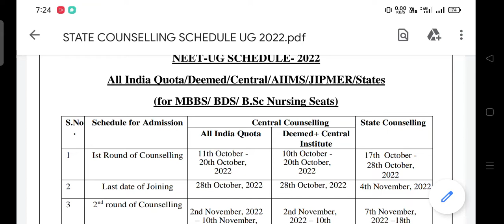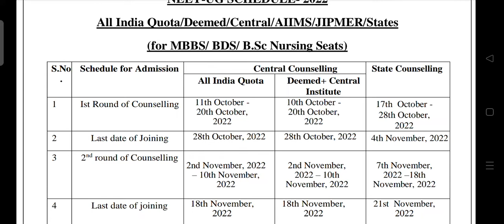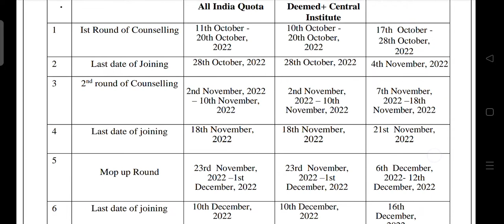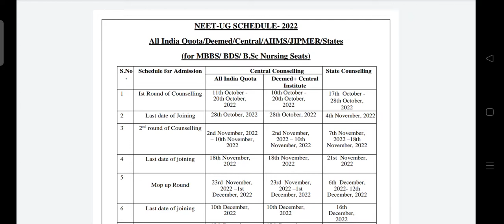All India Quota & State Quota NEET UG 2022 full Counselling Schedule Updates 🔥.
State Quota NEET UG 2022 full Counselling Schedule Updates 🔥.

mcc state quota counseling schedule pdf 2022